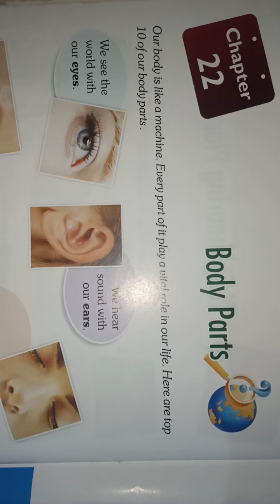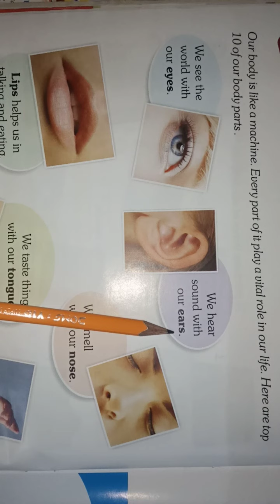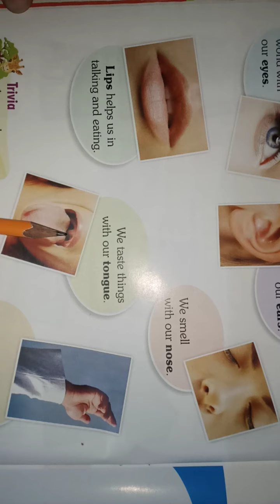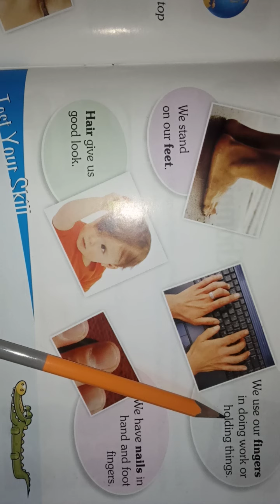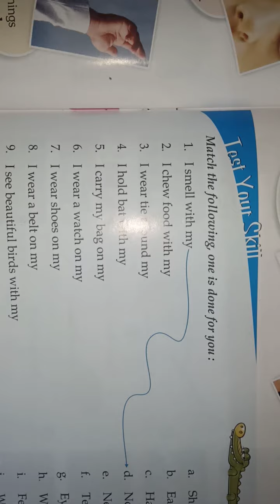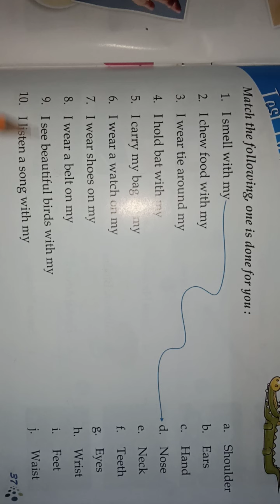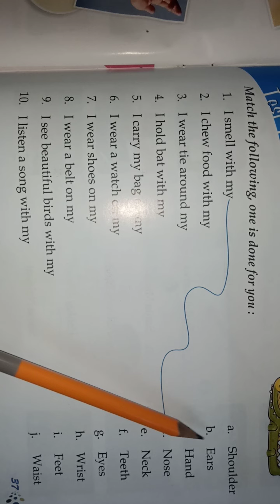Class 1st Gk Chapter 22 Body Parts